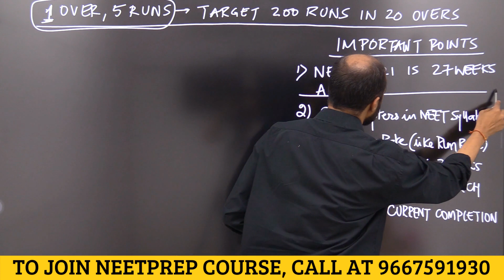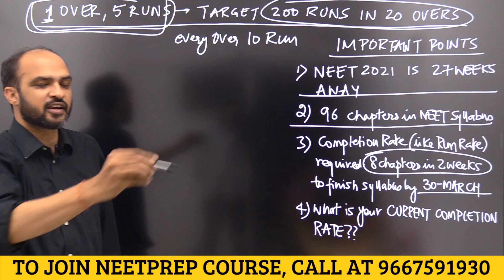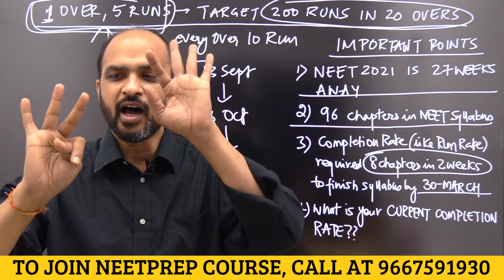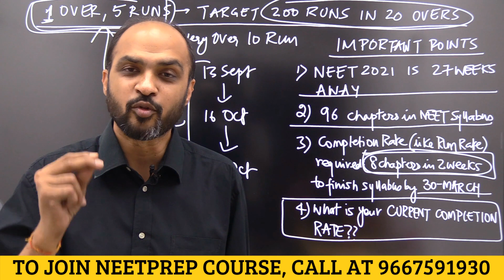6 Months REMAINING in NEET 2021 -Still CONFUSED & NOT Started Preparing? Guidance Video for Droppers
A lot of students are STILL CONFUSED over whether to prepare or  not for NEET 2021 and NOT taking decision NOW will make it impossible to CRACK NEET 2021. So decide NOW and stop the confusion.

If you would like to know HOW to CRACK NEET 2021 by joining NEETprep Online Course, call at or 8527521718

To experience QUALITY of NEETprep Course, In this Trial Course, we have kept videos of 10 chapters completely FREE out of 96 chapters in NEET syllabus. Please watch this trial course before deciding whether you want to purchase the course or not.

We have published first list of 263 TOPPERS (score till 614) getting into Government Medical colleges after joining NEETprep Course on NEETprep Telegram Channel in the evening. We are expecting 400+ selections in Govt Medical Colleges this year.